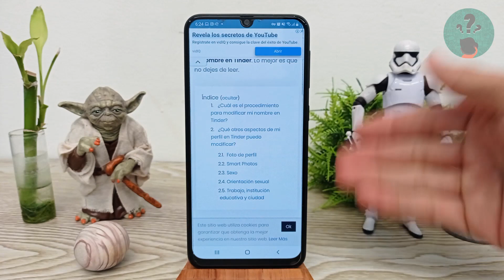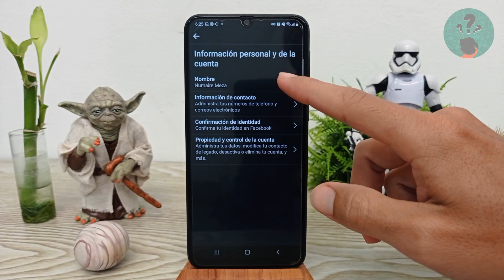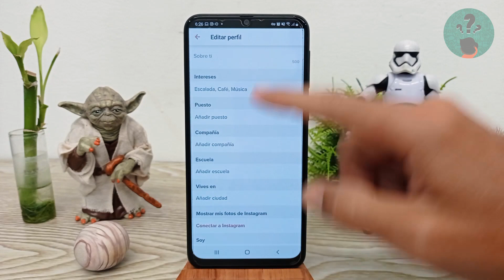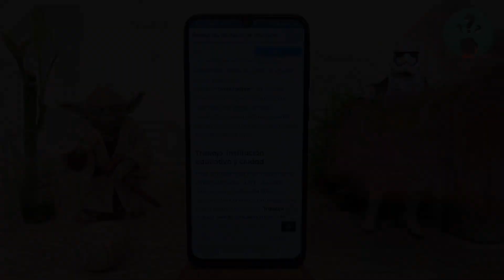Cómo Cambiar mi Nombre en Tinder con y sin Facebook | Edita tu Perfil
En este video descubre Cómo Cambiar tu Nombre en Tinder con y sin Facebook | Edita tu Perfil. En el Canal Descubre Cómo Hacerlo encontrarás el mejor contenido. ¡No te lo puedes perder!